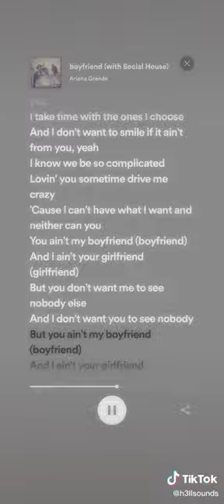ariana grande _ boyfriend sped up _#edit _#audio _#lyrics _#fypシ _#viral _#explore _#spedup _#short